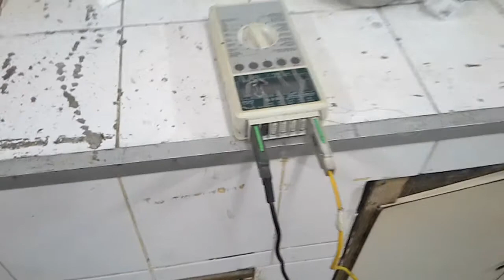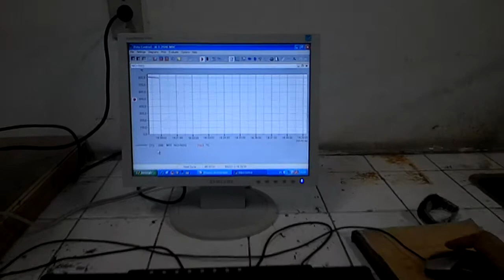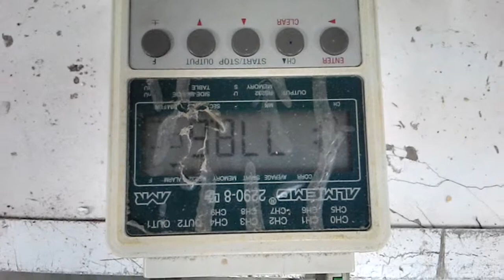Liga Alumínio e Níquel (3 %) - IFPA Campus Belém 2